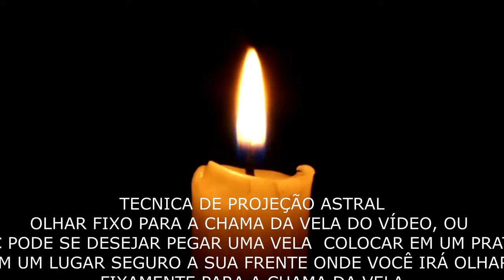Meditação saia do seu corpo físico - Técnica de projeção astral - Com Telma Magalhães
Você já se viu fora do corpo, já teve sonhos lúcidos, sonhos com sensação de queda ou sonhou estar voando? Sonhos muito reais onde os seus sentidos e, até mesmo a sua lucidez, estavam muito mais acentuados? Você admite a possibilidade dessas experiências terem acontecido fora do seu corpo físico? Você pode ter passado por uma Projeção Astral, é o fenômeno de saída da consciência para fora do corpo físico.
watsapp da rádio (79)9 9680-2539
Assista toda a nossa programação ao vivo diariamente às 20:00hs pela Rádio eu sou - celular IOS CELULAR ANDROID MEDITAÇÃO AO VIVO CURA DA ALMA MEDIATAÇÃO MATINAL - DIARIA AS 05:00hs MEDITAÇÃO PARA NOITE - DIÁRIA ÀS 21:10 HS PROGRAM CONTOS E CANTOS QUINZENAL AOS DOMINGOS COM VAL BARROS. HISTORIAS DE VIDAS LINDAS COM AS MELHORES MÚSICAS ENTRE AS HISTORIAS NARRADAS. SÁBADOS QUINZENALMENTE ESTUDO SOBRE A LEI DA ATRAÇÃO E O PODER DO AGORA PALESTRAS ESPIRITAS E ESPIRITUALISTAS DESENVONVENDO TEMAS ESPIRITUALIZAR-SE ESTAMOS CONECTADOS COM A TRANSIÇÃO PLANETÁRIA E A LEI DA ATRAÇÃO ENSINANDO A VOCÊ ENTENDER O PODER DO AGORA E O PODER DO SILÊNCIO. GRADE DE LOCUTORES: VAL BARROS - WISLEI ANDRADE - THOMAS RAVELLE - MARCIA CONCEIÇÃO E TELMA MAGALHÃES. A NOSSA INSTITUIÇÃO ESPIRITUALISTA TERESA DE LISIUEX. TEM TRABALHOS SOCIAIS NOS AJUDE A MANTER A NOSSA RADIO PARA AJUDAR OS NOSSOS TRABALHOS. JESUS TE ENVOLVA EM LUZ SEMPRE E CURE A SUA ALMA TRANSMUTANTO DOR EM ALEGRIA... NAMASTER RÁDIO EU SOU E ESPIRITUALISMO TV